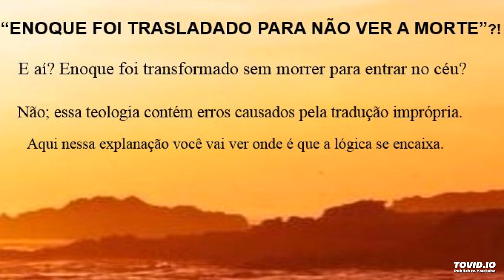"ENOQUE FOI TRASLADADO"? entenda o sentido dessa declaração